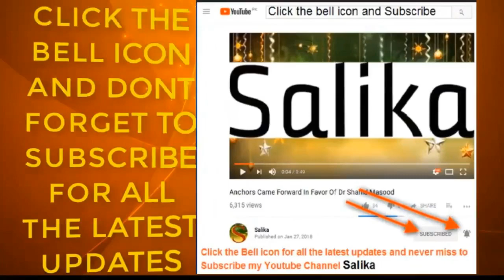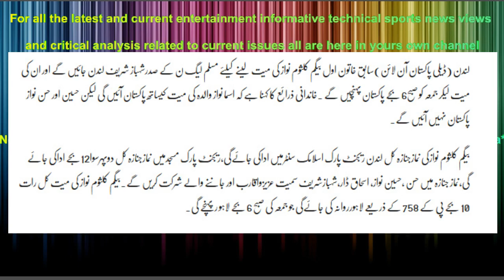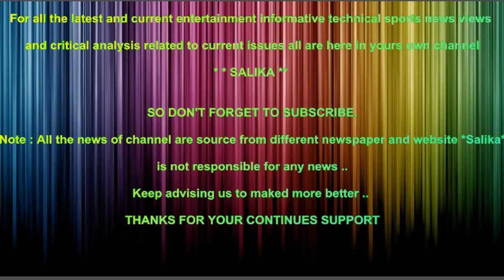ASMA NAWAZ WALIDA KI MAYAT KA SATH PAKISTAN AYE GE